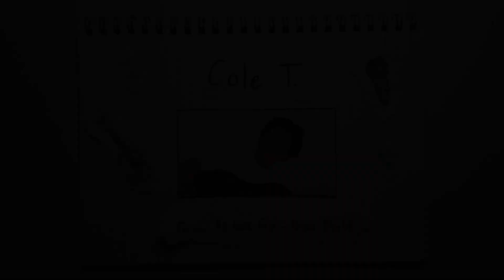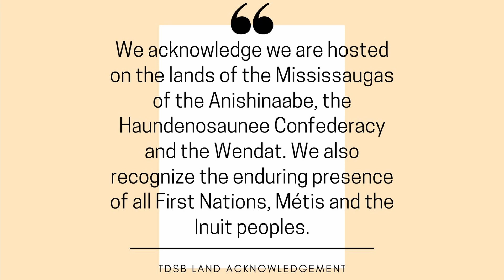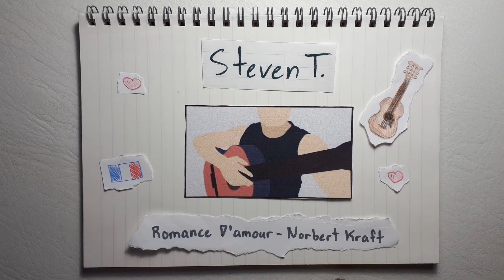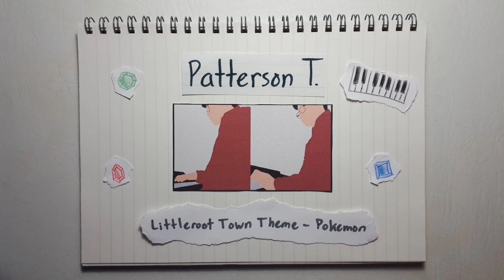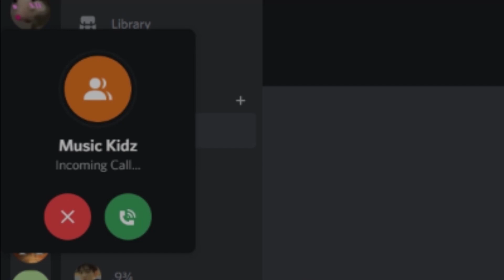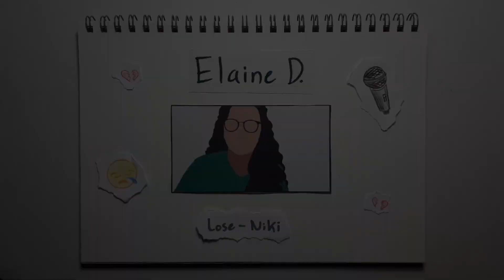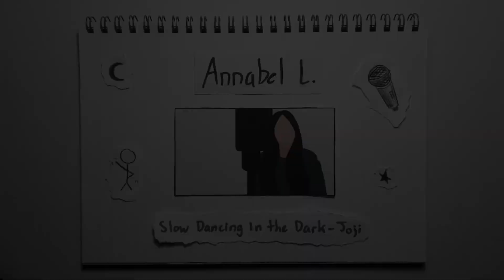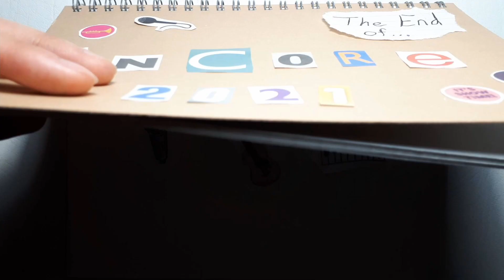Encore of 2021 (but last minute)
Welcome to Encore 2021
Timestamps

Intro 0:00
Cole T. 0:10
MCs 4:37
Arjean P. 5:44
Steven T. 9:50
MCs 12:34
Memo Memories 13:00
MCs 15:28
Patterson T. 15:47
Steven N. 18:06
MCs 20:57
Skit 21:13
MCs 29:10
Elaine D. 29:28
Ivan T. 31:29
MCs 34:29
Huy L. 34:53
Annabel L. 40:37
Special Intermission 44:10
MCs 46:45
Credits 47:40
We know that 2021 has been a crazy year for all of us, but the Music Department wanted to at least end the year off with some music and love! 🎶

Thank you to all of the students and staffs for their hard work and support for this year's Encore! Everything was put together by the team in just 3 weeks, which sounds pretty last minute... But then again, this wouldn't have happened if without your help! Much appreciated everyone! ❤